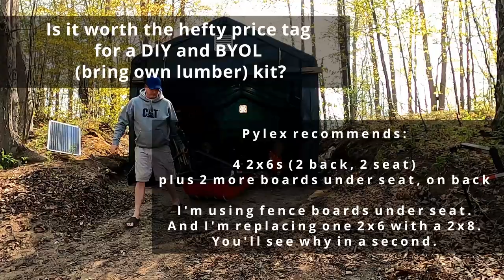Pylex Bench Bracket Kit Install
Is the Pylex DIY bench bracket kit worth the cost? Is it easy to install?